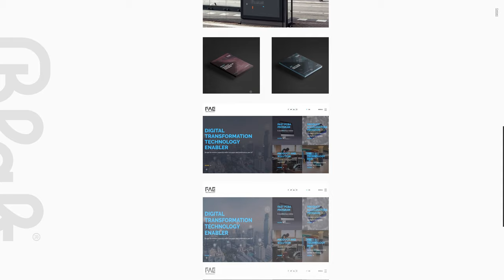Blab Studio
Blab Studio by Blab From Italy.
We are a Communication Agency based in Italy that deals with Branding, Digital, Advertising and Strategy.